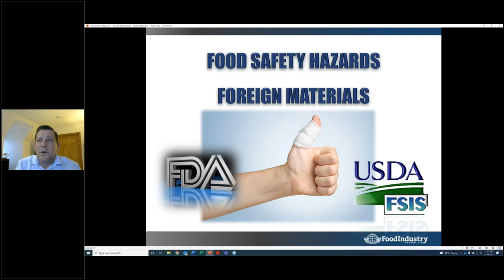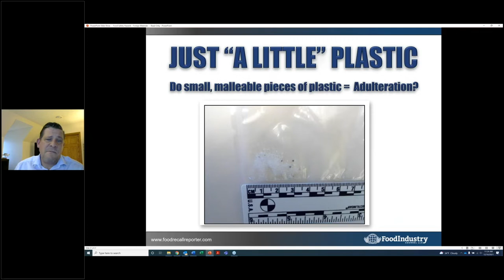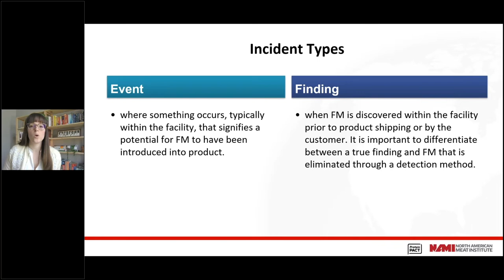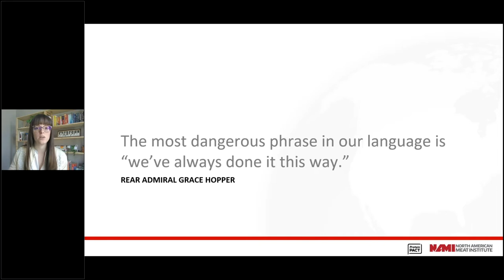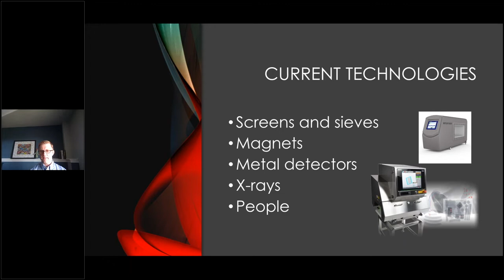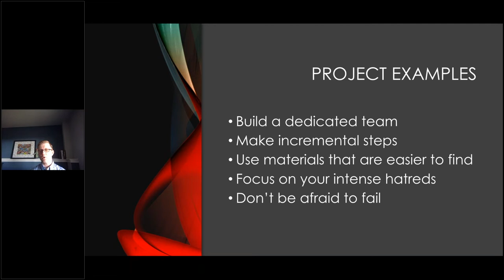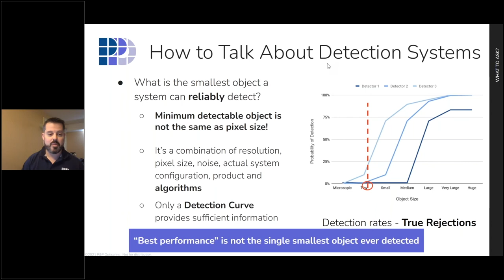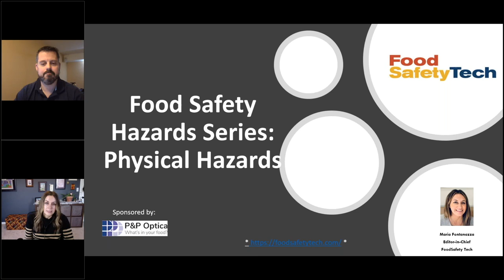Food Safety Hazards Series: Physical Hazards - P&P Optica Webinar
On December 16th 2021, PPO and Food Safety Tech presented a webinar titled, "Food Safety Hazards Series: Physical Hazards." This webinar was presented by Scott Ruttgaizer, Product Manager at PPO; Maria Fontanazza, Editor-in-Chief at Food Safety Tech; Shawn Stevens, Food Safety Consultant and Lawyer at Food Safety Counsel, LLC; Casey Gallimore, Director, Regulatory & Scientific Affairs at North American Meat Institute; and Chris Sawyer, Director, Continuous Improvement at Brakebush Brothers.

Shawn Stevens kicked off the webinar with the current landscape of foreign matter contamination in food products. He introduced common physical hazards found and trends in USDA food recalls. Then Casey Gallimore explained the meat industry's efforts to reduce the occurrence of foreign material in meat and poultry products. She also shared NAMI's resources to respond to a foreign material incident. Finally, Scott Ruttgaizer explained how detection works. He shared how food processors can use detection and compared the different approaches (e.g. X-rays, metal detectors). Scott finished the webinar by explaining how PPO's Smart Imaging System uses hyperspectral imaging for foreign material detection.

Interested in a particular speaker or topic? Here are the approximate start times for each speaker:

USDA and FDA Foreign Material Contamination (Steven) - 2:00
Common Physical Hazards (Steven) - 5:00
Trends in Recalls (Steven) - 7:27
Causes for Foreign Materials (Steven) - 14:00
Food Recall Search (Steven) - 17:47
Questions with Steven - 28.55
Intro to NAMI (Casey) - 36:50
NAMI Foreign Material Efforts (Casey) - 38:50
NAMI Foreign Material Manual (Casey) - 40:20
NAMI How to Respond to a Foreign Material Incident (Casey) - 43:40
Conduct a Root Cause Analysis (Casey) - 56:29
Questions with Casey - 1:06:36
Intro to Brakebush Brothers (Chris) - 1:12:18
Common Foreign Materials in Poultry Processing (Chris) - 1:14:25
Inspection Technologies Used at Brakebush (Chris) - 1:19:19
Brakebush and PPO (Chris) - 1:47:31
Questions with Chris - 1:56:20
Understanding Performance in Inspection Systems (Scott) - 2:02:00
Automating with a "Vision System" (Scott) - 2:10:38
What's Possible with Hyperspectral Imaging (Scott) - 2:16:47
Hyperspectral Imaging at PPO (Scott) - 2:20:09
Questions with Scott - 2:24:02